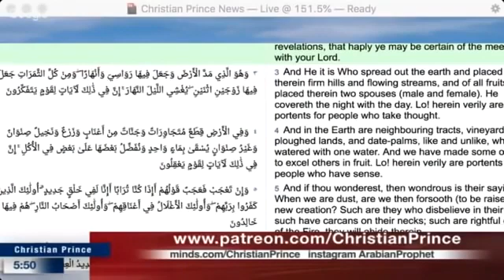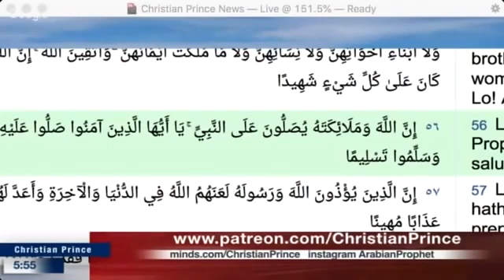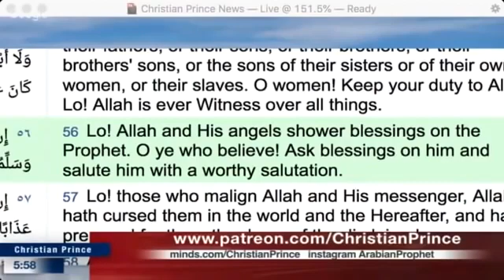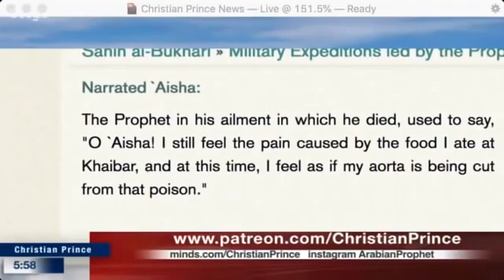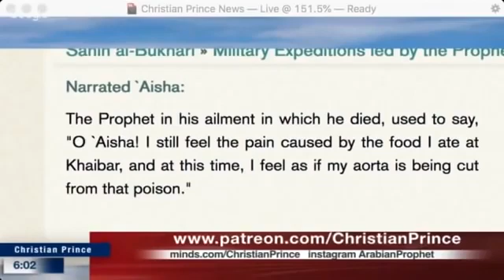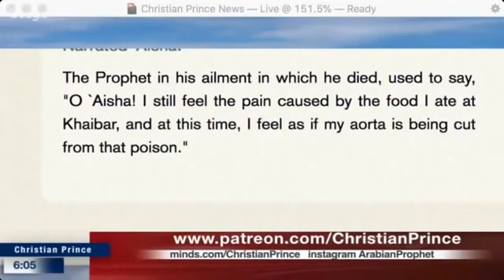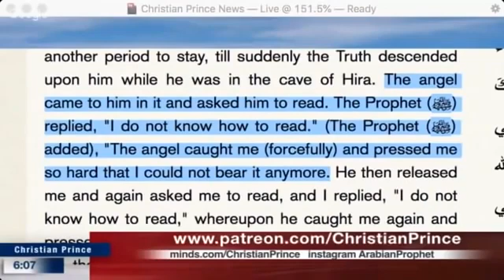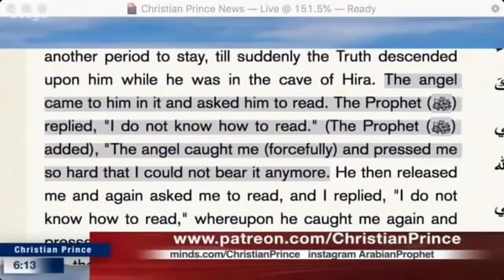GREATEST False Prophet Muhammad died of Poisoning | Christian PRINCE debate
Who by him do believe in God, that raised him up from the dead, and gave him glory; that your faith and hope might be in God.
-1 Peter 1:21

I re-upload my favorite Christian debates. I am a follower of Christ and I believe in the Trinity and all persons are God.